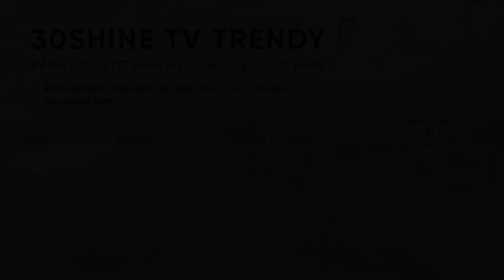Mẹo Vuốt Tóc 5s: Cách Tạo Phồng Tóc Bằng Máy Sấy, Lược Cuốn Cực Đơn Giản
Mua gôm, sáp, mỹ phẩm chính hãng cho nam giới tại 30Shine Store

1. Rửa mặt -  Massage
2. Chăm sóc da mặt bằng công nghệ cao
3. Gội đầu thư giãn
4. Tư vấn kiểu tóc
5. Tạo kiểu tóc thời trang
6. Cạo mặt , gội xả sạch
7. Vuốt Sáp/Gôm tạo kiểu cao cấp